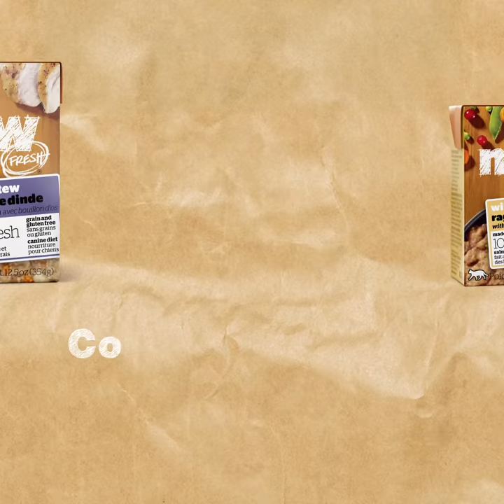Petcurean NowFresh LaunchVideo 2017 10 16